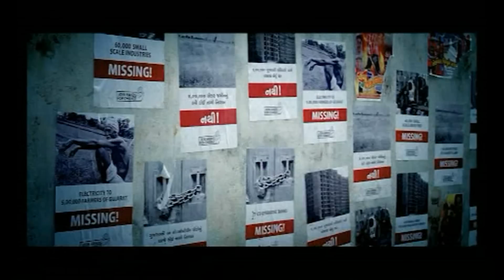Bholu Gujarat - Gujarat Congress's election campaign song